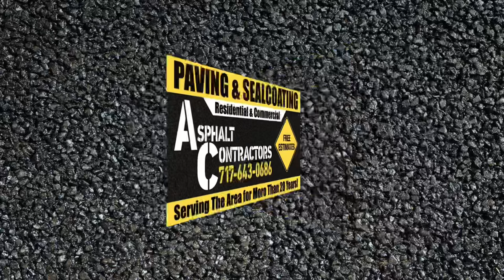Recycled Asphalt Installation (Millings)